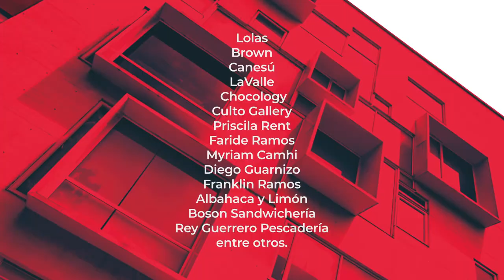Así fue nuestro Festival 77/80 - Una iniciativa del programa de Gestión de Industrias Creativas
Una iniciativa del programa de Gestión de industrias creativas para reactivar la economía en el sector.

Los negocios desde la calle 77 hasta la calle 80 se unieron a este festival, en el que la moda, el diseño y la gastronomía se unieron para ofrecer al público una muestra de lo que es el nuevo distrito creativo de Bogotá.